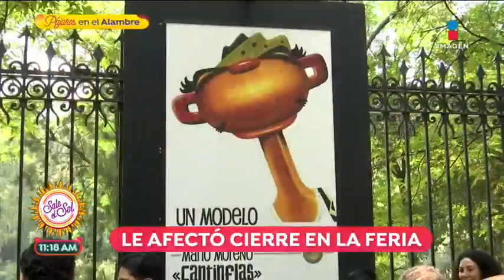Tita Marbez resultó afectada por el cierre de la Feria de Chapultepec | Sale el Sol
Tras el trágico accidente en la Feria de Chapultepec, Tita Marbez resultó afectada por las inversiones que hizo en el lugar.